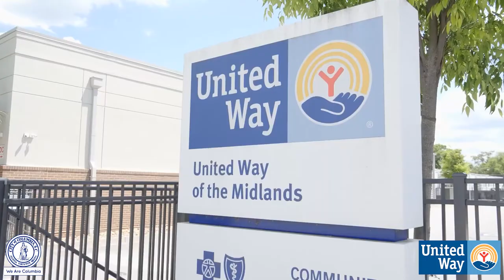Donate to the United Way | Chief Holbrook